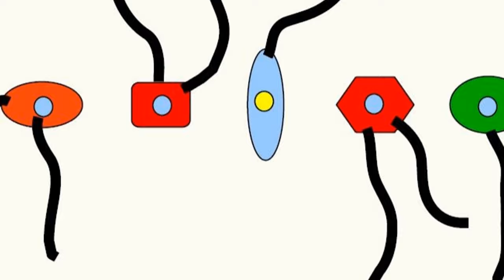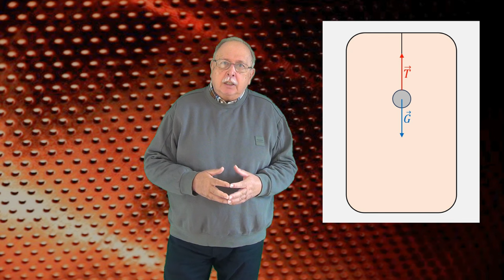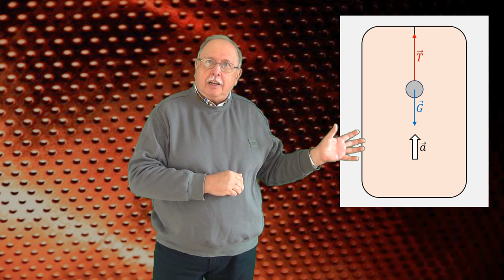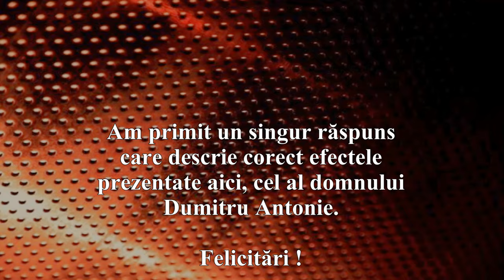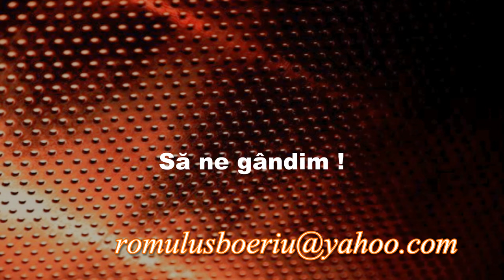JONGLERIE (Întrebări - 163)(Să ne gândim !)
Sunt analizate mișcările pendulului lui Maxwell pentru a răspunde la întrebarea 162.
Întrebarea 163 se referă la greutatea aparentă în cazul mișcărilor părților interne ale unui sistem.